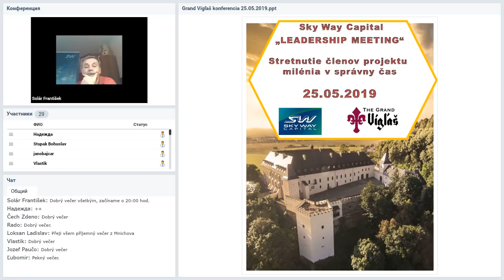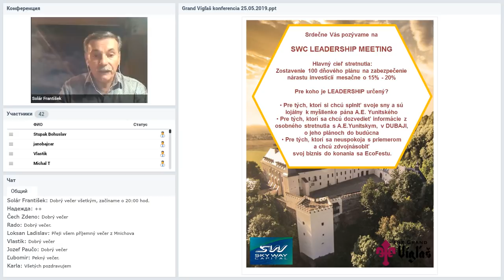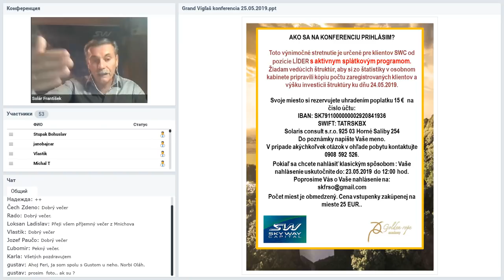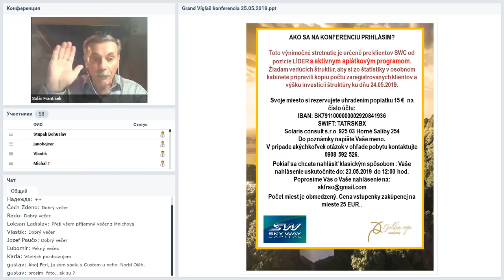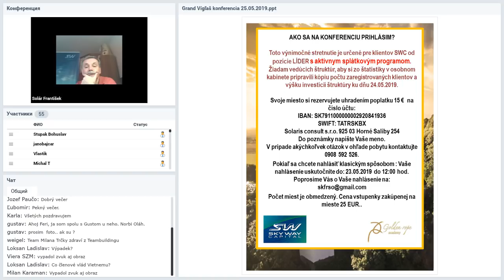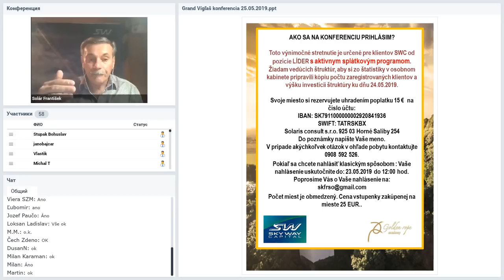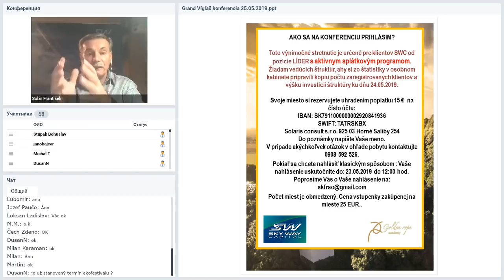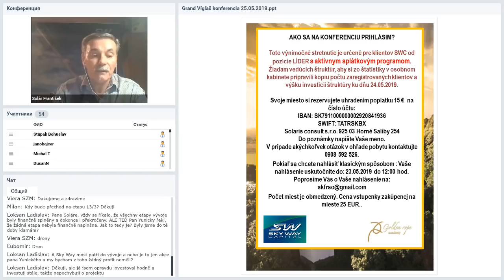Вебинар от 16.05.2019. Technický webinár pre registrovaných členov projektu SkyWay.